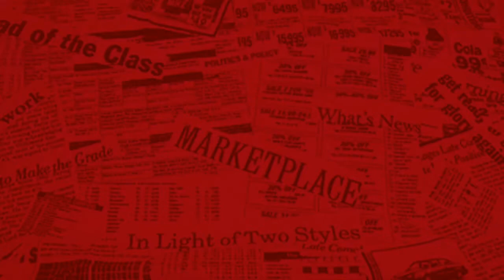'Bakuna muna': Duterte rejects August opening of classes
President Rodrigo Duterte on Monday, May 25, rejected moves to open the upcoming school year in August, clashing with the Department of Education's (DepEd) earlier announcement it could resume face-to-face classes in areas with eased quarantine protocols.
Duterte stated his position on the matter in a recorded address aired close to midnight on Monday, saying unless a coronavirus vaccine was available, he would not allow children to physically attend classes.